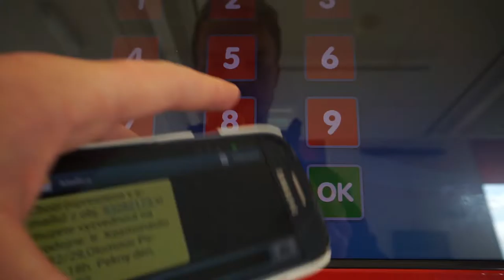To France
Just bought power bank and gorillapod for my jorney.  Two and more weeks in France.  No hotel no luxury.